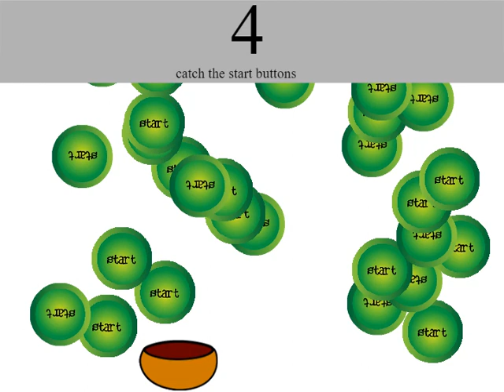How to Win at 4